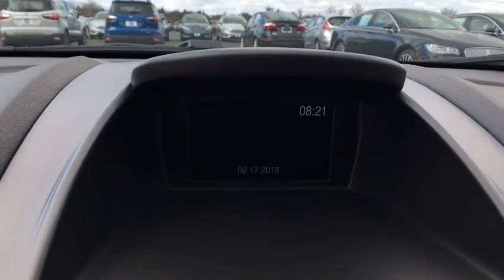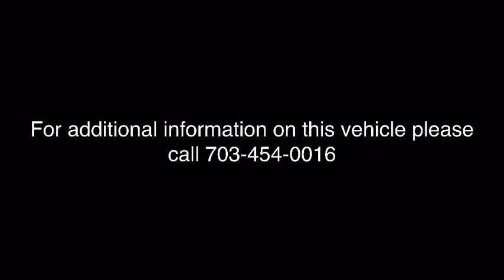2018 Ford Fiesta Chantilly, Leesburg, Sterling, Manassas, Warrenton, VA 85209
Ingot Silver N 2018 Ford Fiesta available in Chantilly, Virginia at Ted Britt Ford Lincoln. Servicing the Leesburg, Sterling, Manassas, Warrenton, VA area.

2018 Ford Fiesta SE ABS brakes, Compass, Electronic Stability Control, Emergency communication system, Illuminated entry, Low tire pressure warning, Remote keyless entry, Traction control. Ted Britt Ford #1 Ford Dealer on the East Coast!